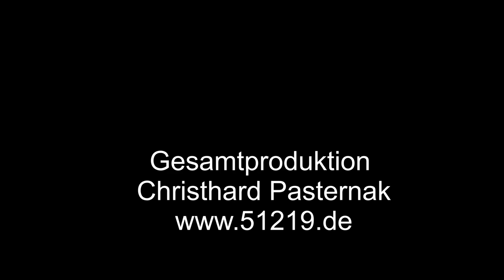Ostermorgen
OSTERMORGEN IN DER BRÜDERGEMEINE NEUGNADENFELD